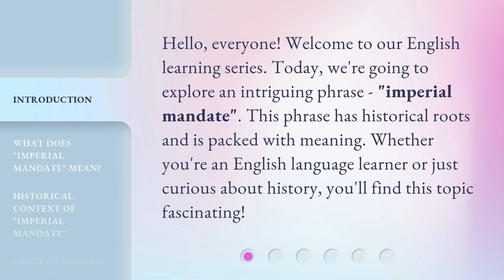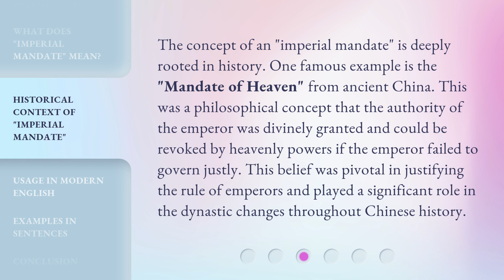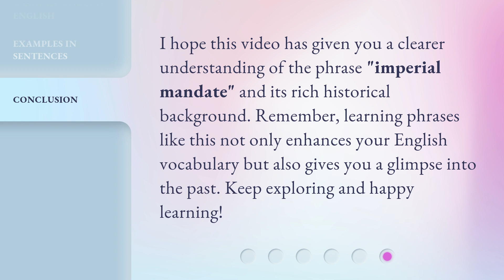Understanding "Imperial Mandate" - Unraveling Historical Phrases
Unraveling Historical Phrases: Understanding 'Imperial Mandate' • Delve into the intriguing origins and significance of the historical phrase 'Imperial Mandate.' Explore its meaning, historical context, and how it has shaped societies throughout history. Join us on this captivating journey of unraveling historical phrases!

00:00 • Introduction - Understanding "Imperial Mandate" - Unraveling Historical Phrases
00:31 • What Does "Imperial Mandate" Mean?
01:05 • Historical Context of "Imperial Mandate"
01:37 • Usage in Modern English
02:05 • Examples in Sentences